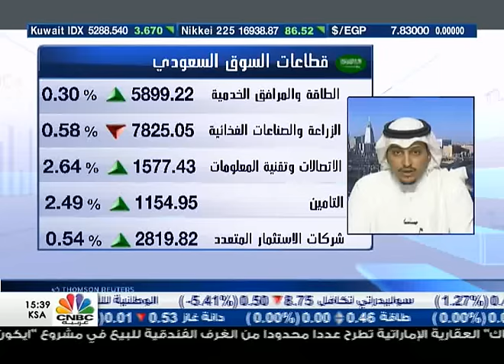السوق السعودي يتماسك فوق مستويات 6300 نقطة وبسيولة تجاوزت 5 مليارات ريال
أغلق مؤشر سوق الأسهم السعودية اليوم على ارتفاع في أولى تداولاته الأسبوعية بـ 14 نقطة بنسبة ارتفاع بلغت 0.23% ليغلق عند مستوى 6369 نقطة، وبتداولات تجاوزت 5.1 مليارات ريال.

وشهدت تداولات اليوم ارتفاع أسهم 123 شركة، فيما تراجعت أسهم 42 شركة إذ بلغ عدد الأسهم المتداولة اليوم أكثر من 293 مليون سهم توزعت على أكثر من 119 ألف صفقة.

من جهته قال المحلل المالي سعود البتال ان السوق السعودي استطاع التماسك فوق مستويات 6300 نقطة يعود لعدة عوامل منها استمرار تعافي اسعار النفط ووصلوها لمستويات 40 دولارا للبرميل، بالاضافة الى استمرار تماسك السوق فوق مستويات 6100 نقطة والتي تعتبر نقطة مقاومة مهمة تبعث بروح التفاؤل لدى المستثمرين لاستمرارية عمليات الشراء.